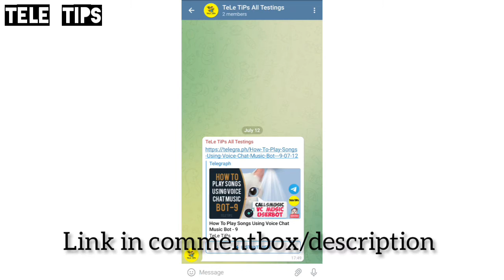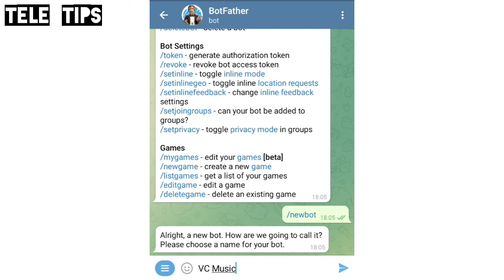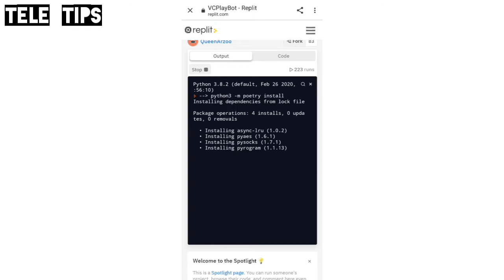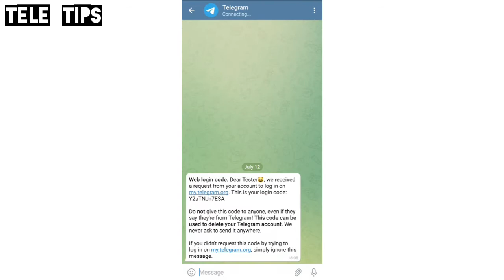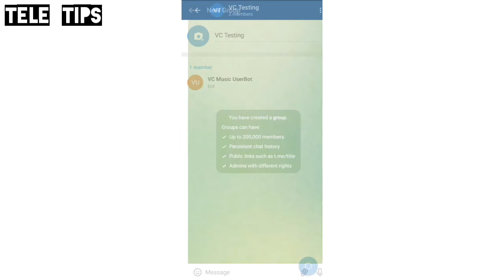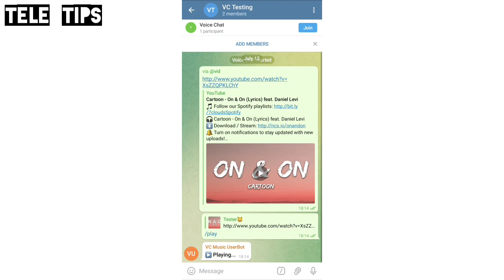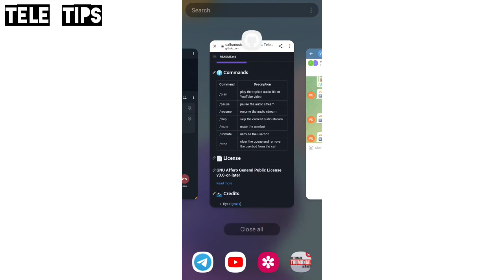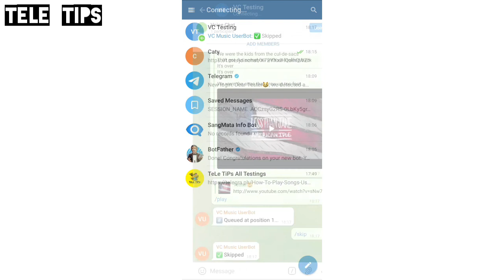How To Play Songs Using Callsmusic Voice Chat Music Userbot | Latest Full Tutorial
Hello kitties🐱,